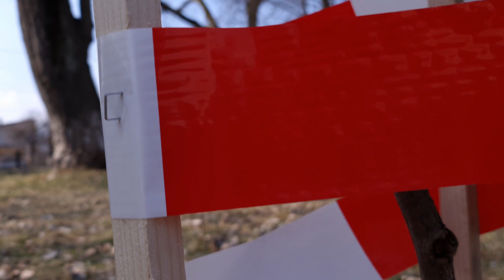Закладання дендропарку дерев-гігантів у Великому Березному.27.03.2021р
Мрії повинні збуватися!
Сьогодні зробили перший крок до відновлення дендропарку у Великому Березному. Арборетуму дерев-гігантів бути! Перші чотирнадцять саджанців посаджено: сім секвоядендронів гігантських, п'ять суничників Мензиса, один калоцедрус та один евкаліпт альпійський сніжний! І це лише початок! Маю надію, що місцеві мешканці будуть турбуватися про них та долучатися в подальшому до цього проекту.